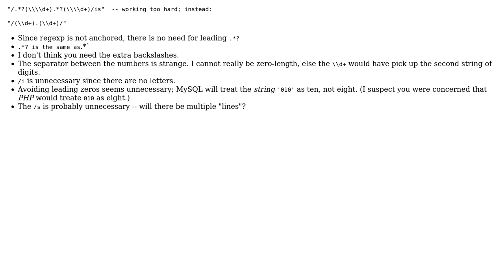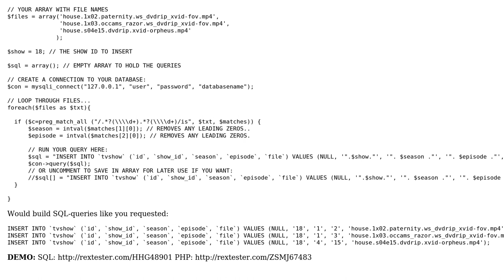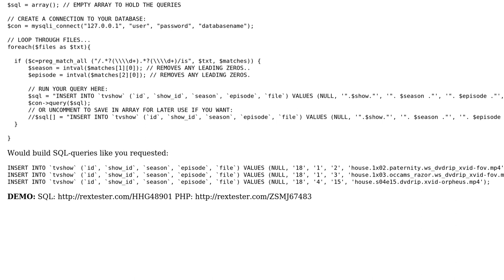PHP format multiple entries from textarea regex (3 Solutions!!)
PHP format multiple entries from textarea regex

With thanks & praise to God, and with thanks to the many people who have made this project possible! | Content (except music & images) licensed under CC BY-SA | Music | Images & others | With thanks to user Slightz user Rick James user Michael Krikorev and the Stack Exchange Network Trademarks are property of their respective owners. You are responsible for your own actions.